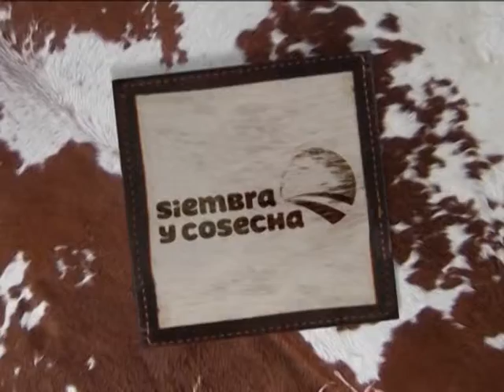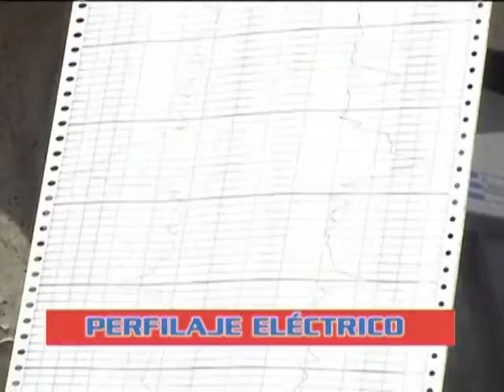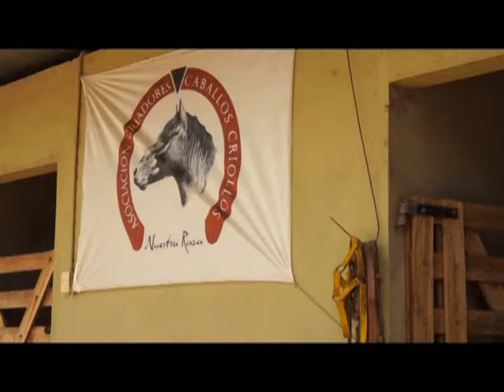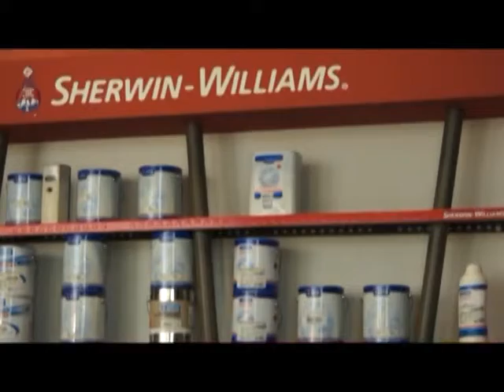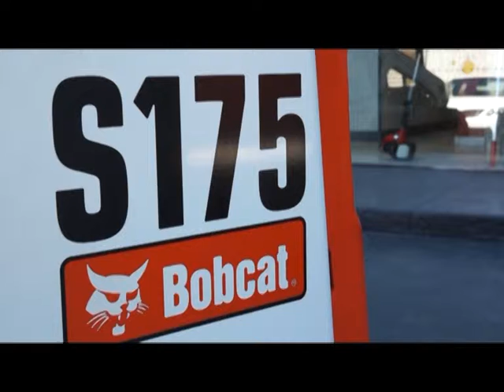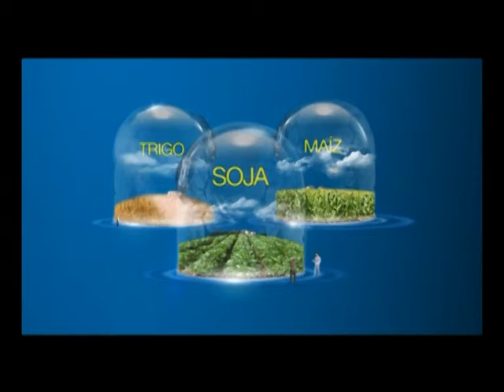SIEMBRA Y COSECHA TV: Programa emitido el 26 de enero de 2014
En este programa recordamos nuestra visita a la estancia La Gracia, un campo dedicado a la cría y engorde de bovinos, pero principalmente, a la cría y entrenamiento de caballos criollos. TM Roldán es una empresa tucumana que presta servicios de venta, alquiler y servicio técnico para maquinarias agrícolas. En este rograma también le contaremos de que se trata el Endurance, una nueva competencia para evaluar la resistencia el caballo. Por ultimo les mostraremos una establecimiento de cría y engorde d epollo para producción de carne y un emprendimiento familiar de fabricación de calzados artesanales.